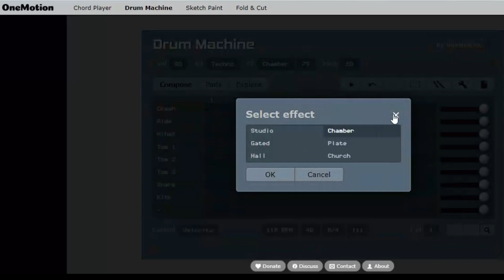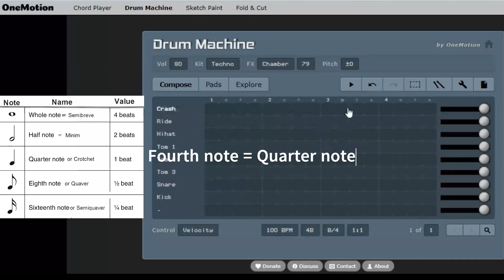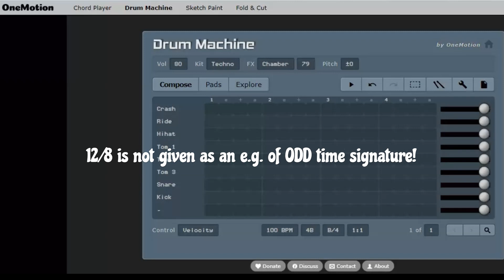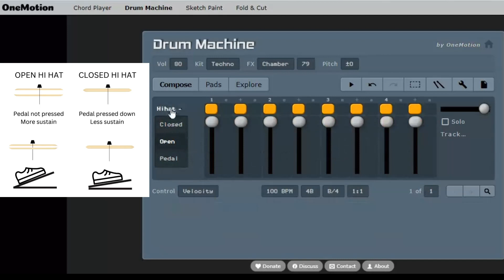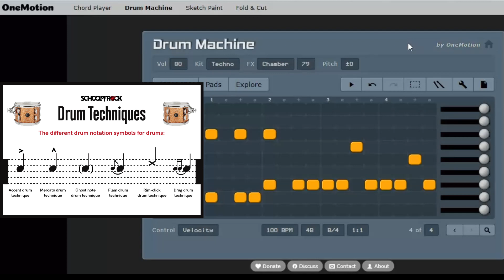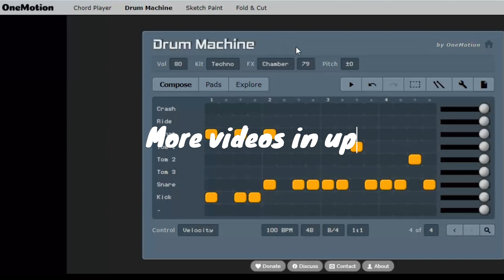onemotion drum machine review